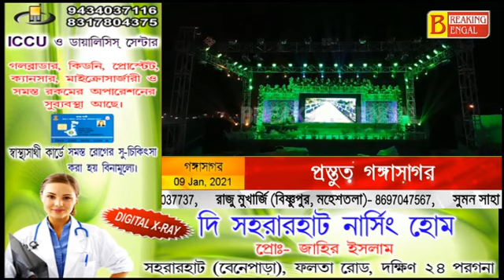প্রস্তুত২০২১সাগরমেলা। রবিবার মেলার আনুষ্ঠানিক উদ্বোধন।Ready 2021 Sagar Mela, inauguration on Sunday.